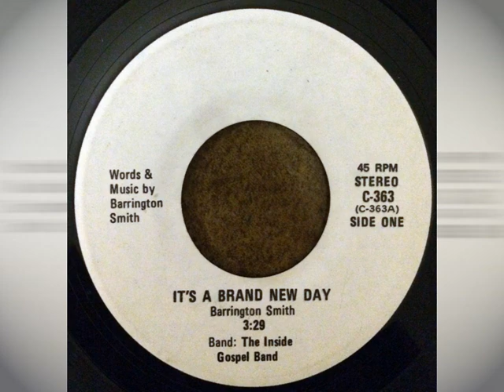Barrington Smith & The Inside Gospel Band - It's a Brand New Day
Deep gospel soul from Canada